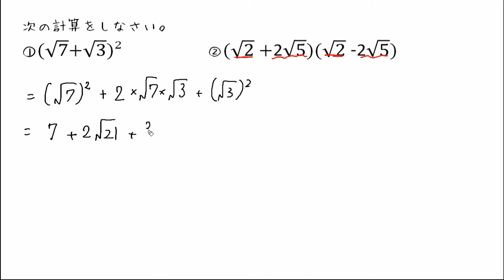【中３ 数学】√を含む乗法公式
00:00　乗法公式（復習）
01:13　ルートを含む乗法公式
02:29　①(√7+√3)²
03:36　②(√2+2√5)(√2-2√5)
04:16　③(√3+5)(√3-4)
05:03　④(√6-1)²